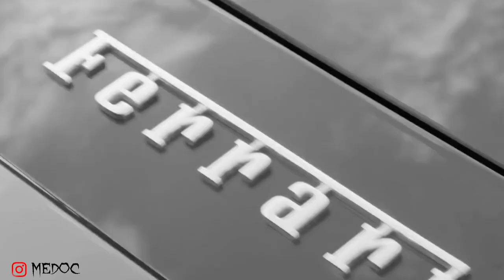[FREE] POP SMOKE X Fivio Foreign Type Beat 2023 I "BENZ" (Prod. By Medoc)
[FREE] POP SMOKE X Fivio Foreign Type Beat 2023

FREE FOR NON PROFIT ONLY. YOU MUST LINK AND GIVE ME CREDIT (prod. Medoc) IN YOUR TITL AND DESCRIPTION. This means YouTube or Soundcloud use with NO monetization. The free version of this beat is NOT available for streaming services such as Spotify or Apple Purchase a LICENSE FOR PROFIT ❗
Any Social Media use of MY BEATS Require credit to me in the Caption. prod. @ _medoc._/
Thanks.